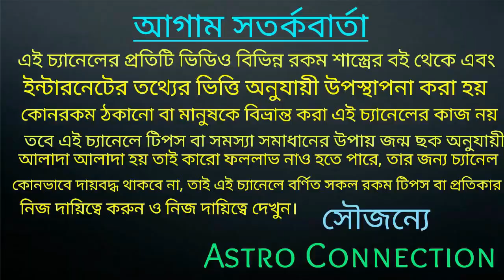এই Date of Birth গুলি আপনার জন্মের তারিখ হলে July Lucky মাস হতে চলেছে☄️✨☄️